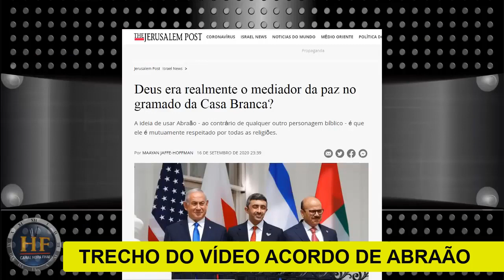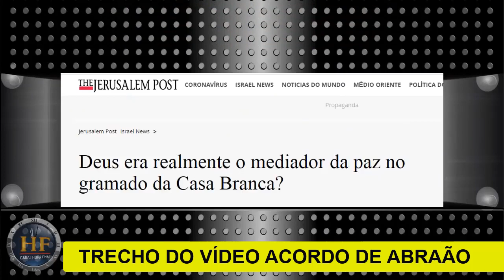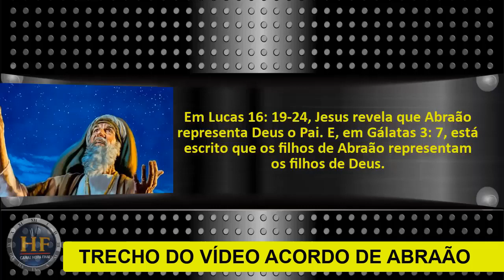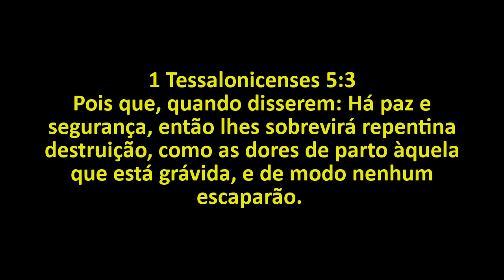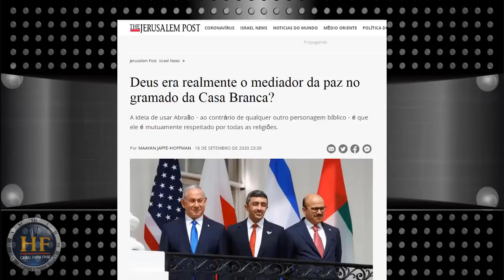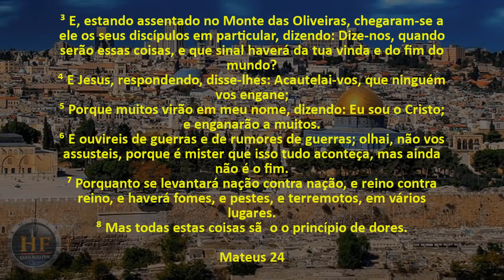Se Lula lesse a Bíblia não faria discurso contra Israel - ACORDOS DE ABRAÃO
Pregação ministrada por Ezequiel Cordeiro sobre as guerras atuais. Nesse estudo eu falei sobre esses temas: Qual é o motivo da guerra entre Israel e Palestina? O que a Bíblia diz sobre? E o tratado de Paz que os Árabes assinaram com Israel durante o governo Trump.

Edição de imagem e narração: Ezequiel A. Cordeiro